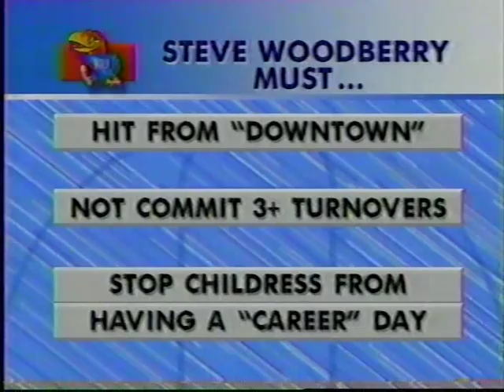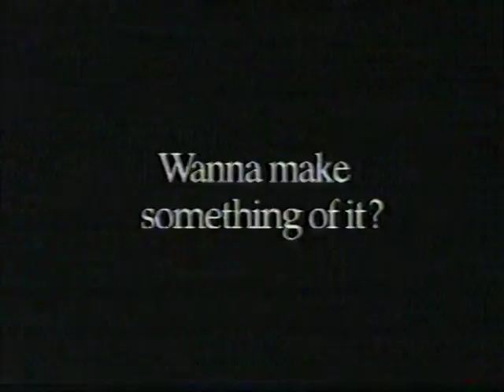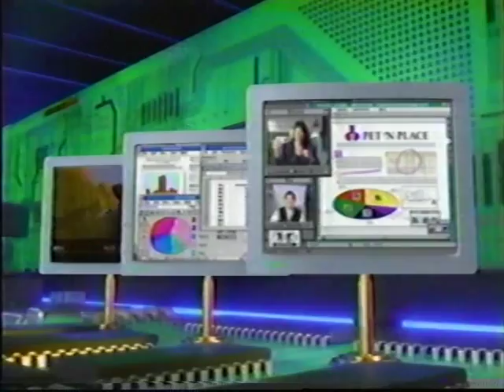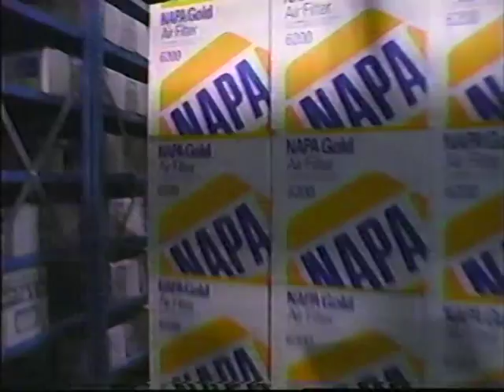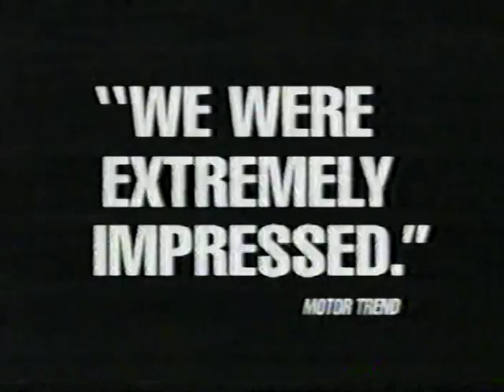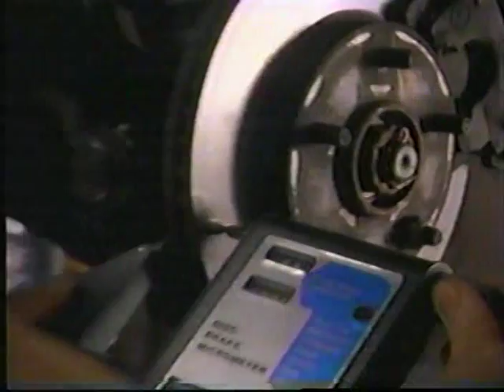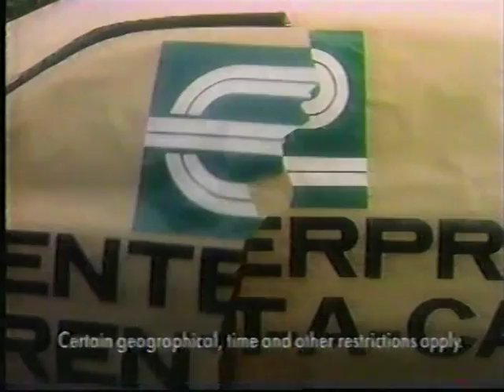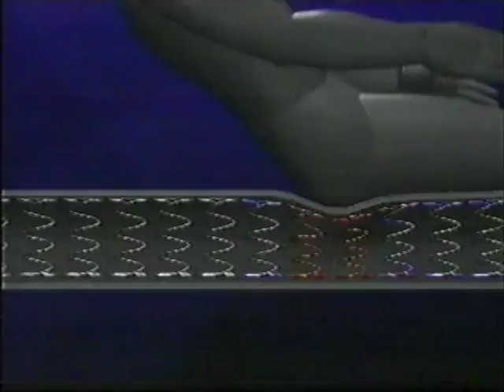03/19/1994 NCAA Southeast Regional 2nd Round: #5 Wake Forest Demon Deacons vs. #4 Kansas Jayhawks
In their first meeting since the 1984 NCAA Midwest Regional 2nd round, ACC Freshman sensation and 1997 NBA Top Draft pick, Tim Duncan, ACC scoring sensation Randolph Childress and the fifth-seeded Wake Forest Demon Deacons take on Steve Woodberry, Scot Pollard and the fourth-seeded Kansas Jayhawks out of the Big Eight Conference, in NCAA Southeast Regional 2nd round action.

Game played on Saturday, March 19, 1994 at Rupp Arena in Lexington, Kentucky.